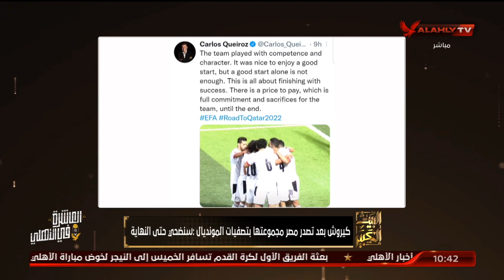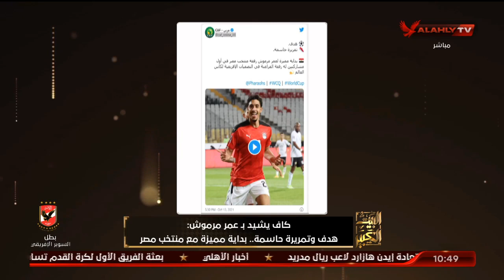حسين يكشف موعد القمة.. المنتخب أمام الجابون بحضور جماهيري والرابطة تطالب بمنسق إعلامي | البيت الكبير